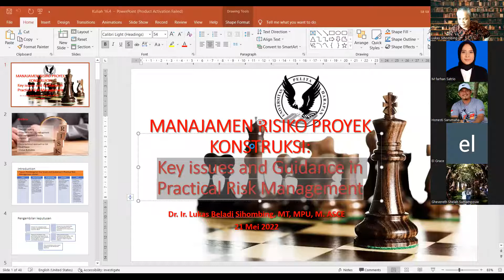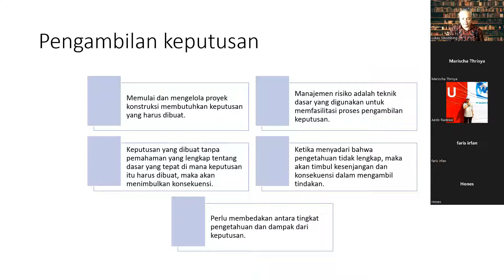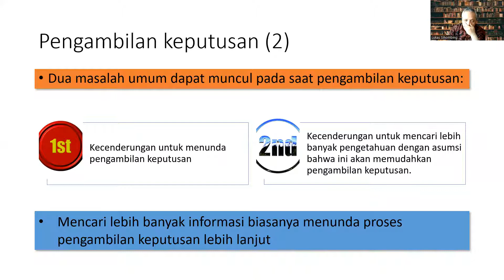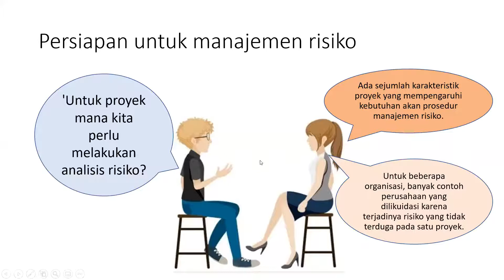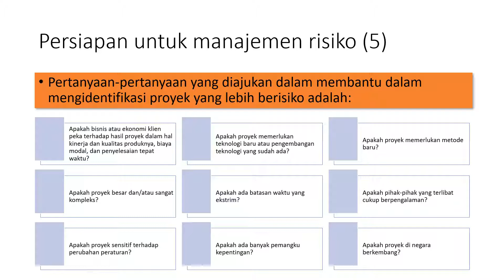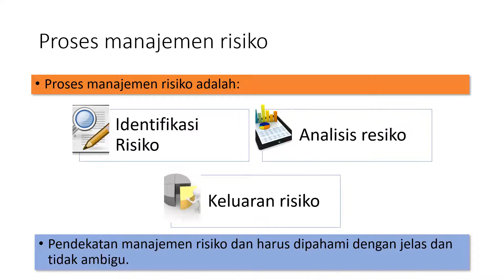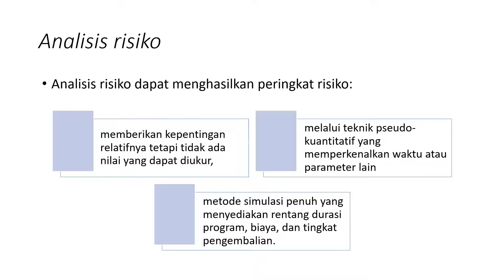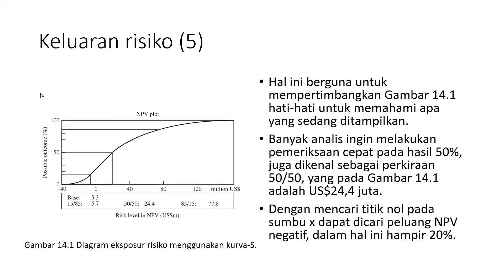Key issues and Guidance in Practical Risk Management-PART I